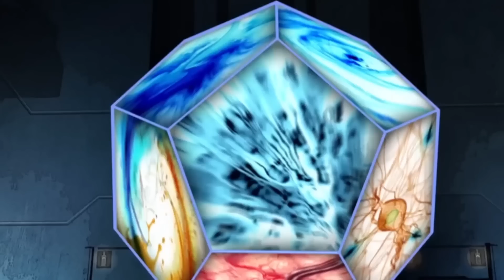How Powerful Is Kang The Conqueror